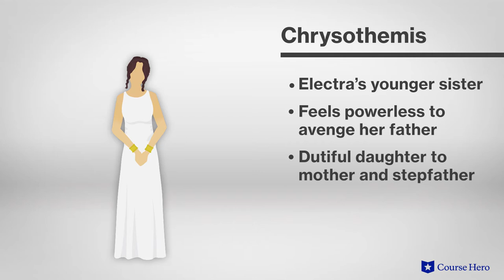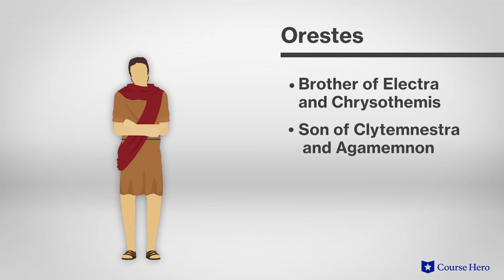Electra by Sophocles | Characters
Summarize videos instantly with our Course Assistant plugin, and enjoy AI-generated quizzes Sophocles’s Electra explained with episode summaries in just a few minutes!

Course Hero Literature Instructor Russell Jaffe explains the main characters in Sophocles's play Electra.

Set in Argos, Greece shortly after the Trojan war, Sophocles's Electra tells the story of one woman's drive for revenge.

She is haunted by the death of her father Agamemnon at the hands of her mother Clytemnestra and her mother's new lover. The pair had acted to avenge the death of her sister Iphigenia, sacrificed to ensure success in the Trojan War.

Electra in turn desires vengeance. Her fury is fanned by the arrival of her brother Orestes, who is also on the warpath.

Electra is perhaps one of the most tortured characters in all of Greek mythology. Sophocles's treatment of this classic story of familial dysfunction ties together many of the hanging threads left by other tellings of the Trojan saga in brutal and bloody fashion.

Ancient Greek tragedian Sophocles’s Electra was first performed c. 410 BCE. Sophocles was the first to use sets in Greek theater and to use props symbolically. This includes the funeral urn with which Orestes tests Electra's loyalty in Electra—one of just seven of Sophocles's roughly 120 plays to survive.

The tragedy Electra contains many enduring themes, including revenge, as a cycle of vengeance can dominate and destroy lives; and duty. Obligation to family is paramount. Justice is also explored as true justice is bound to duty and honor. Important motifs include revenge, deception, and mourning.